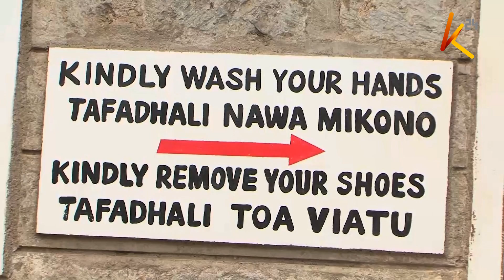Child abuse cases sour